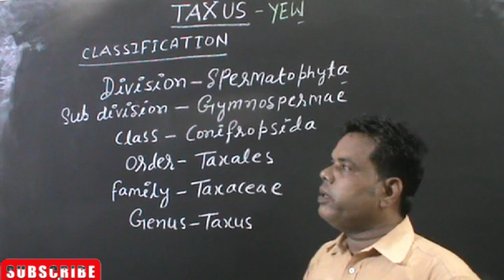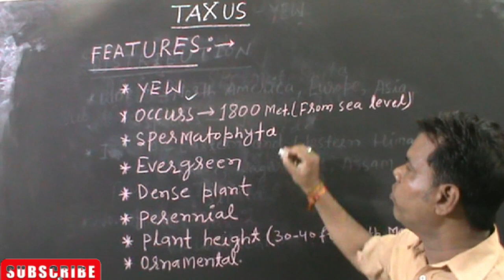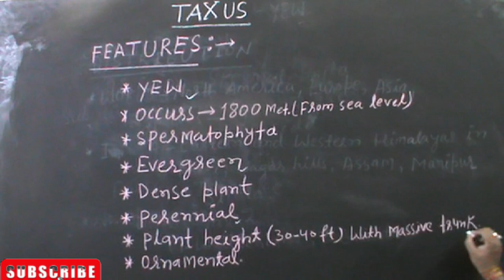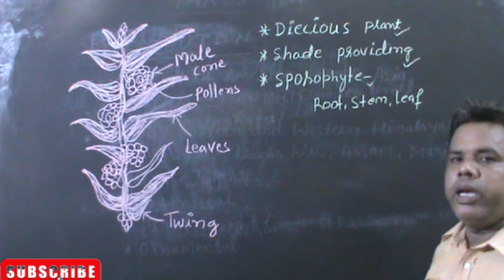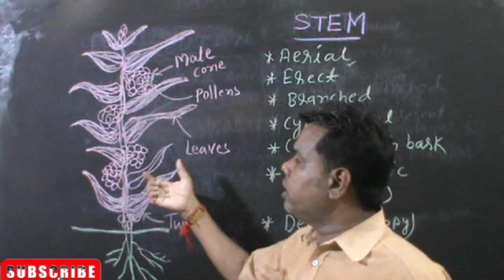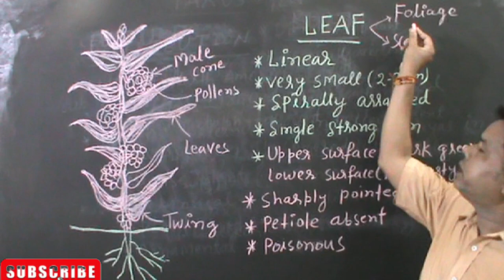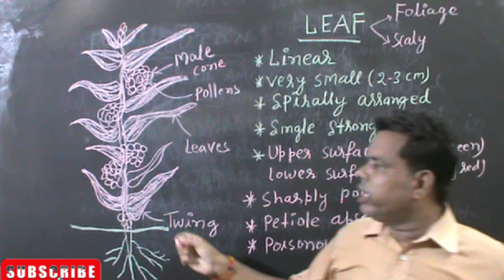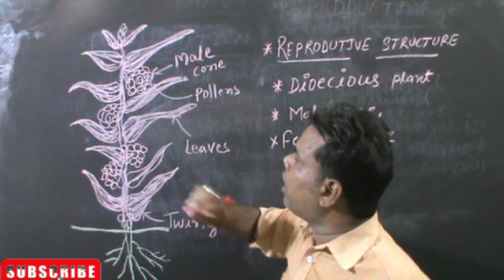TAXUS(L1):-CLASSIFICATIN,DISTRIBUTION & EXTERNAL MORPHOLOGY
Taxus is widly distributed in north and south america,europe,asia.In india taxus occurs both in the eastern as well as western himalayas in khasi and nagar hills,assam,manipur,simla and several others areas at an altitude of about 1800 metres or more above sea level.
Taxus baccata commonly known as yew is an evergreeen tree attaining a height of 9-20 metres with a massive trunk.The stem is profusly branched and remains covered with a thin brown coloured bark.